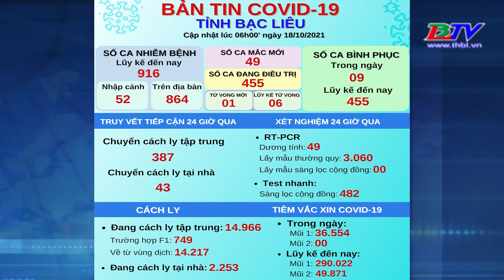Bạc Liêu: Thêm 49 trường hợp về từ vùng dịch dương tính với Sars - Cov - 2